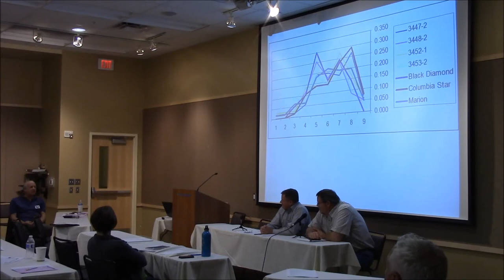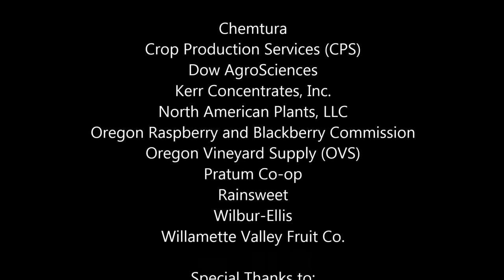RBPW 2014, Part 13 (FINAL)- Blackberry and Raspberry Market Report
Raspberry and Blackberry Production Workshop (2/26/14)

This section is the discussion with Dave Dunn (Willamette Valley Fruit Co.) and Stan Firestone (Firestone Pacific Foods) on the market outlook for the raspberry and blackberry industries.

Thank you to the Sponsors who made this event free for all:
- Chemtura
- Crop Production Services (CPS)
- Dow AgroSciences
- Kerr Concentrates
- North American Plants, LLC
- Oregon Raspberry and Blackberry Commission
- Oregon Vineyard Supply (OVS)
- Pratum Co-op
- Rainsweet
- Wilbur-Ellis
- Willamette Valley Fruit Co.